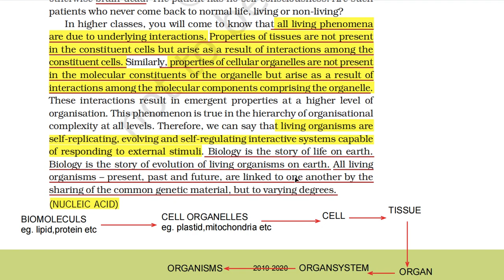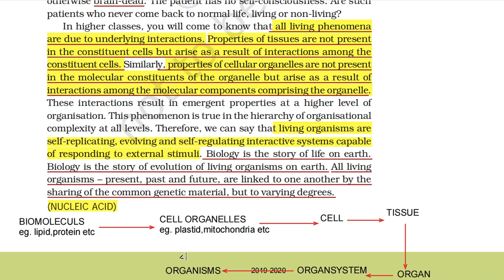LIVING WORLD 🌿 || Lecture-7 || NEET BIOLOGY 🔥🔥🔥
PL@nt-bio,
HERE "PL@nt" means our lovely "PLANET EARTH"  🌍    & "bio" means "ALL LIFE FORMS ON THIS PLANET EARTH"  🌿   🐝y  🦋   🐌.   🦑.   🐳. .
My vision is to teach you "BIOLOGY-Theoretically as well as Practically" through this channel.